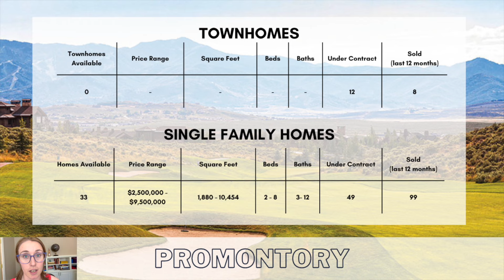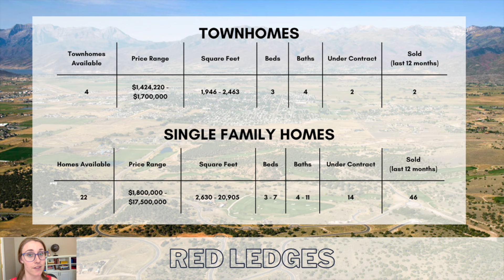Golf Communities Neighborhood Report *JUNE 2022*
This week we take a look at the surrounding Golf Communities, including Tuhaye, Promontory, Red Ledges & Glenwild. Follow along to see insights into Deer Valleys & the Park City Core.

Data pulled via PCMLS on 6/17/2022

AUDIO
Music from Uppbeat (free for Creators!):